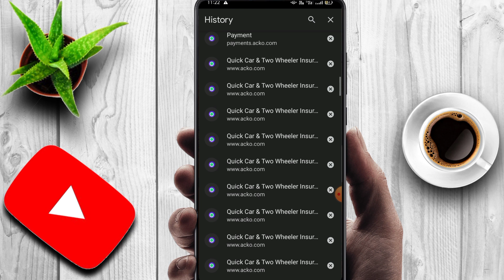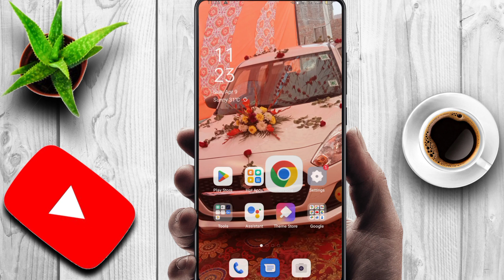chrome browser ki history kaise delete kare|2023mobile me google search history delete kaise kare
chrome browser ki search history kaise delete kare
browser history delete kaise kare
browser history delete kaise kare pc
chrome me history kaise delete kare
chrome ki history kaise delete kare
chrome history kaise delete karen
chrome search history kaise delete karen

Thanks.